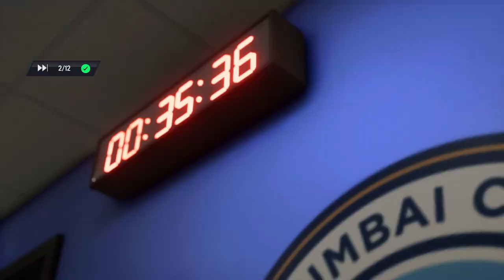Buckskin FC Ep: 1 Training Arc | EA FC 24 Pro Clubs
Yo wassup everyone, you are first to see the best team in America on the pro club scene. This was a light training sesh to get us situated before play offs. Then we are coming for Filly and Angry Ginge's Girth N Turf, Harry Pinero's We Are Winning, Sharky's SDS, even The Big Six.